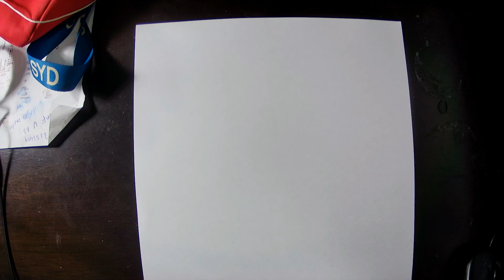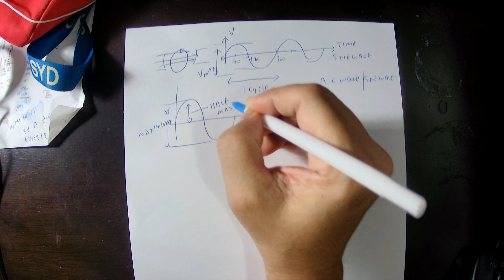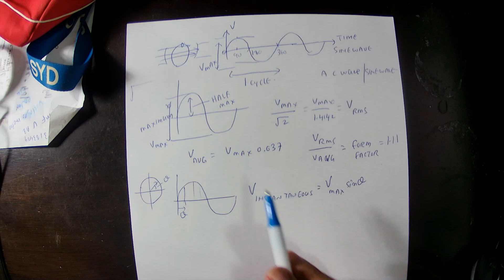AC Principle Video 1 1